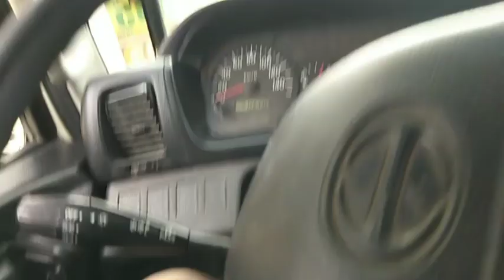BYAHENG QUIRINO ILOCOS SUR SKYLINE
byaheng malupit muntik di maka akyat sasakyan namin,IN GOD GRACE  GOING HOME SAFE IN ALIVE  ,GOD BE THE GLORY